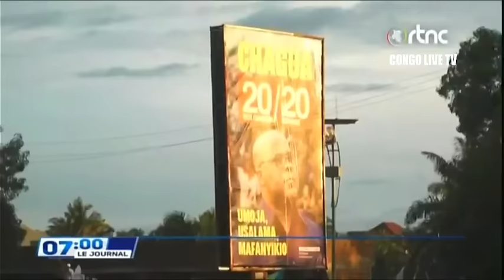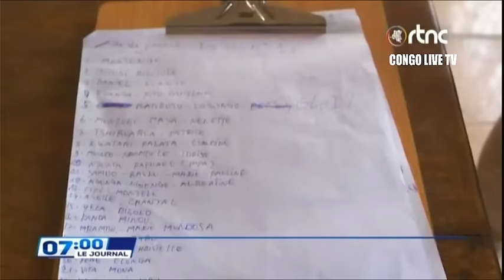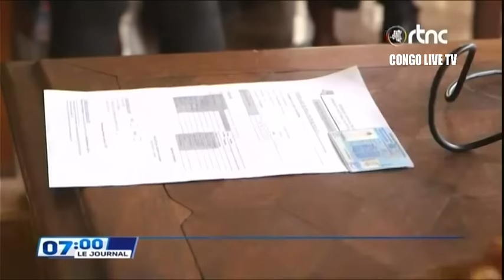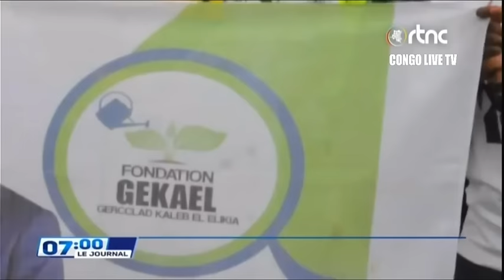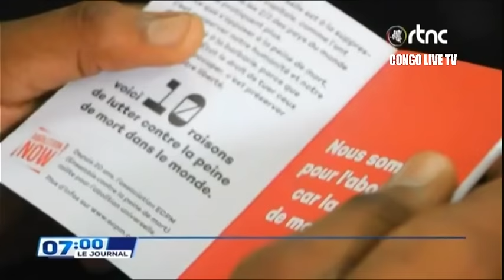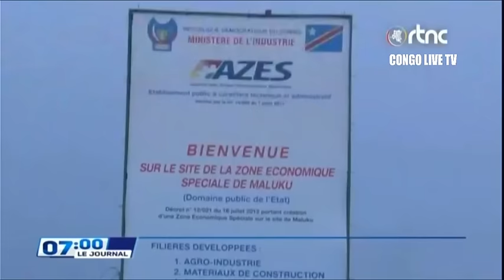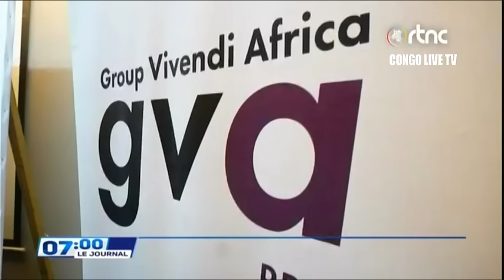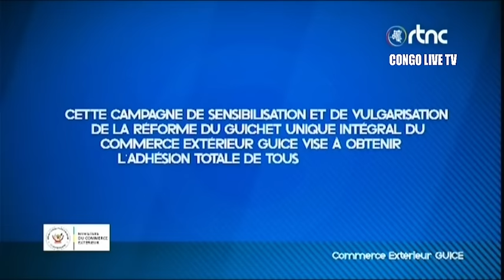🔴RDC : SUIVEZ LE GRAND JOURNAL DE CE VENDREDI I LE 24.11.2023 RTNC EDITION 07H00